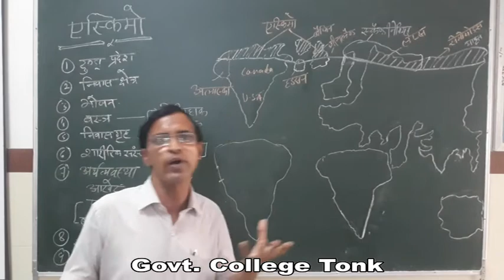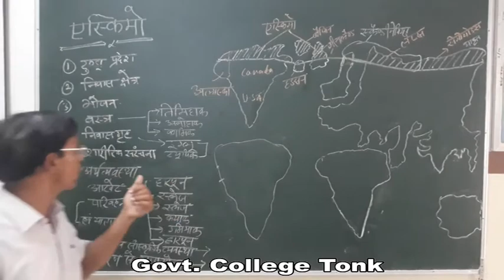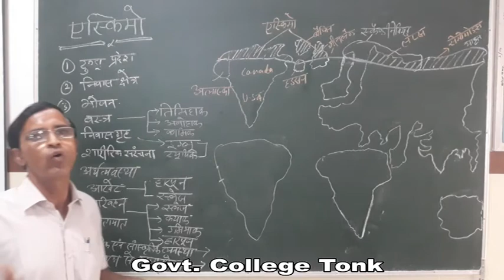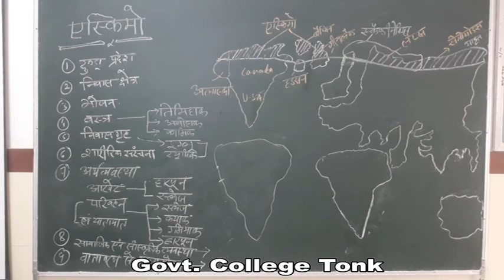Dr Surendra Chandel, BA II Paper I Eskimo Part II